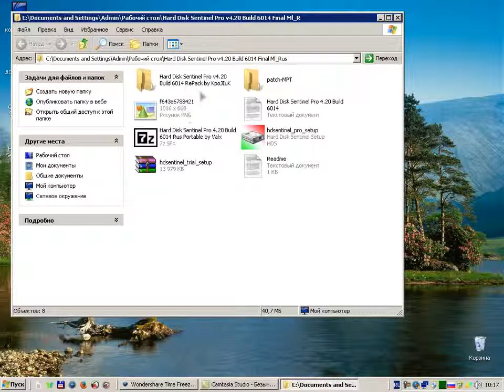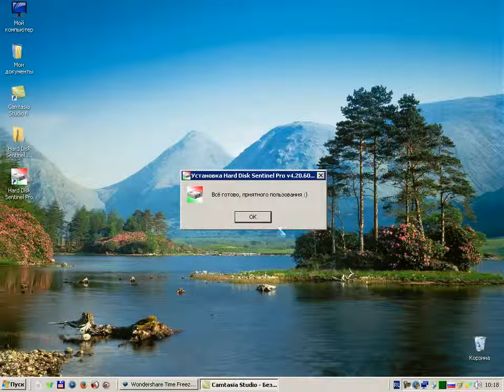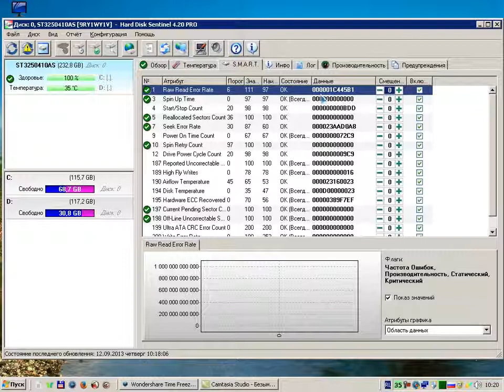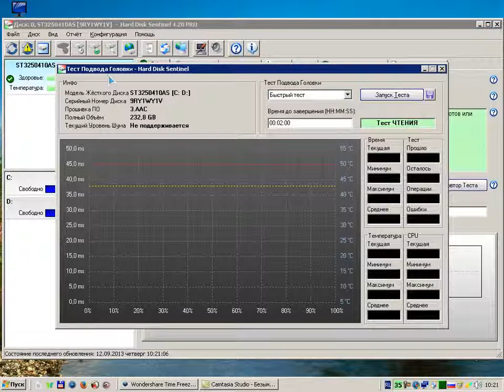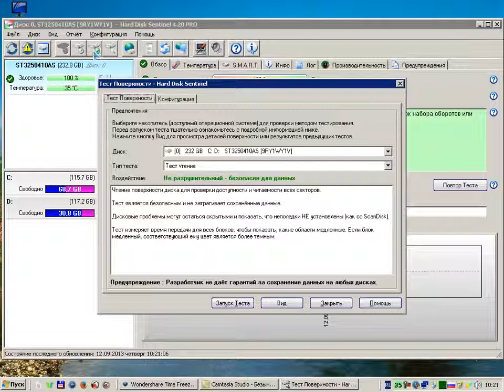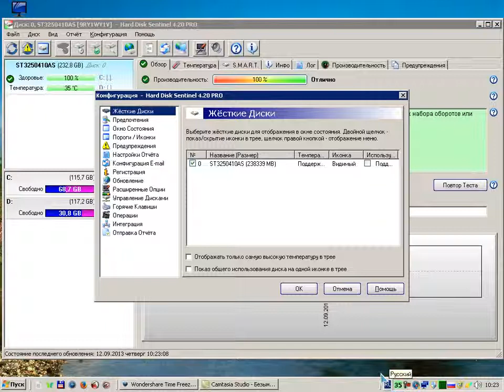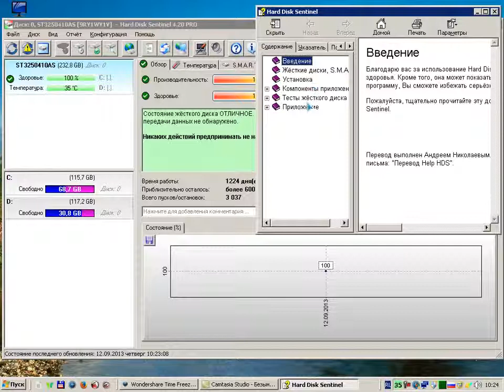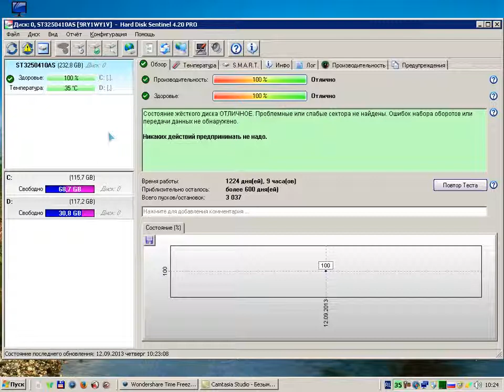Hard Disk Sentinel Pro - Monitoring HDD and SSD (rus)